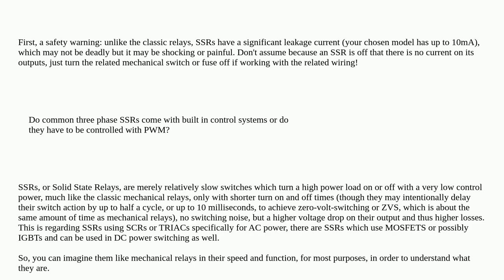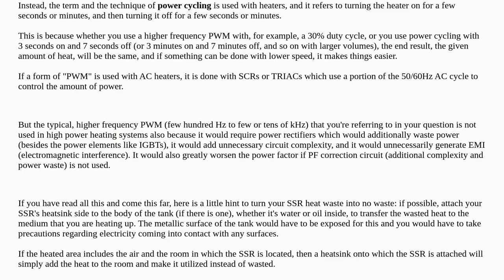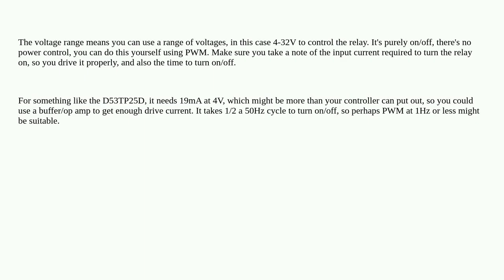SSR with PWM for a 9kW heating element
A special thanks goes out to the community

  solid-state-relay pwm heat three-phase